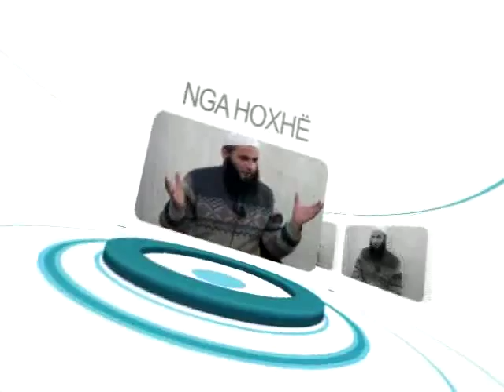01. Shenjat e Kijametit - Sadullah Bajrami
Lejohet shpërndarja e videos edhe nëpër akounte tjera por me kusht që MOS ti ndryshohet asgjë videos!